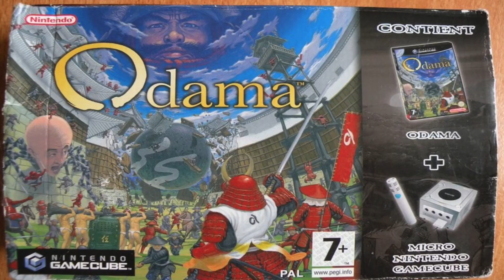7 JEUX GAMECUBE QUI ME MANQUENT POUR FINIR LA COLLECTION!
Vidéo toute simple, illustrée où je réponds à l'une des questions que vous me posez le plus depuis le début de ma chaîne: "Combien me manques-t'il de jeux sur Gamecube pour terminer le fullset?"
On y est presque!

(N'oublie pas de cliquer sur la 🔔 pour être le premier informé lorsqu'une vidéo et un live sont dispos)

Ici Conkerax au rapport, de retour avec mon bébé, la Gamecube!

Bon visionnage !